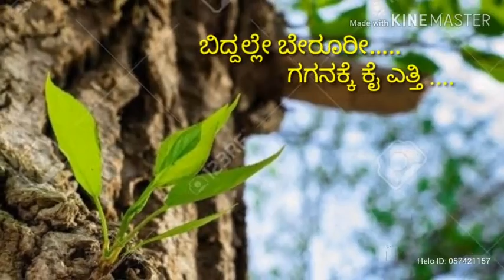Biddalle beruri gaganakke yatti...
Singer:Vijayaprakash sir.

Song:Biddalle beruri gaganakke kai yatti huva biduva maragidake vastu velli.